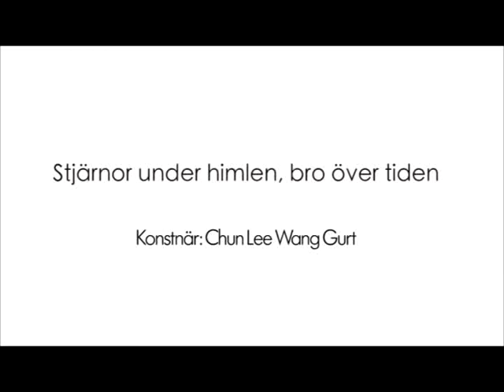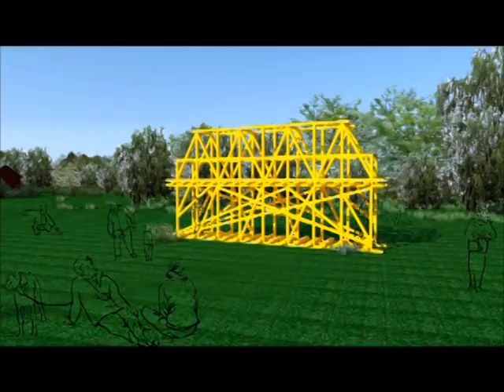Vinnarbidrag första konstverk på Konstens väg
Övertorneå kommun har under 2017 inlett en satsning på ny offentlig konst. Under åren 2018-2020 invigs flera nya offentliga gestaltningar i kommunen. I juni 2018 öppnas den första sträckan av Konstens väg, som ska anläggas etappvis fram till 2020. Projektet Konstens väg är ett samarbete mellan Region Norrbottens Resurscentrum för konst och Övertorneå kommun. Konstvägens Etapp 1 A sträcker sig genom det tidigare järnvägsområdet i Övertorneå.

Inom den första etappen uppförs en konstnärlig gestaltning som blir ett minnesmärke över järnvägsepoken 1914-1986. En projekttävling har varit utlyst under sommaren 2017 och har lockat ett femtiotal konstnärer från hela Sverige.  Den 22 november har en jury valt ut den kinesiskfödde konstnären Chun Lee Wang Gurt till att uppföra den första gestaltningen längs konstvägen.  Så här kommer det att se ut.